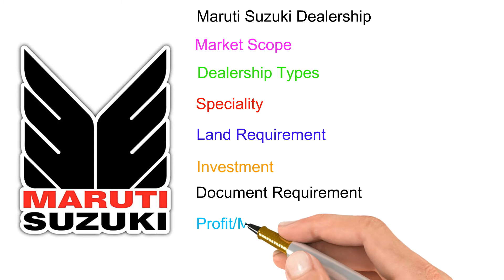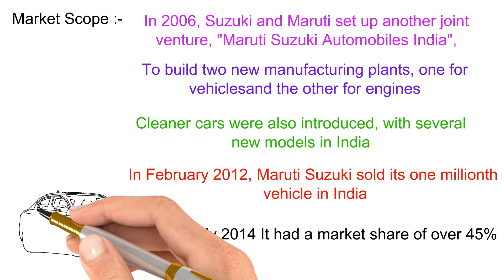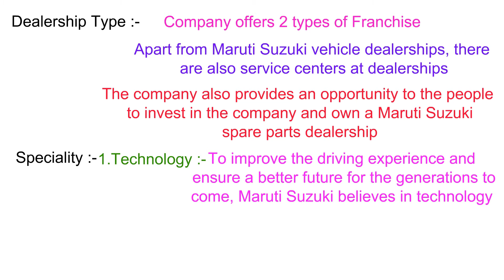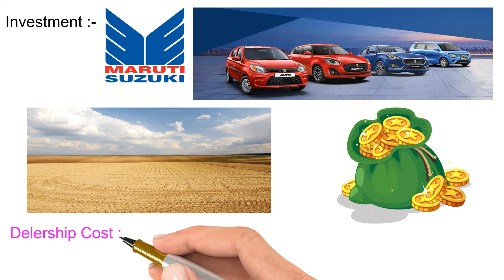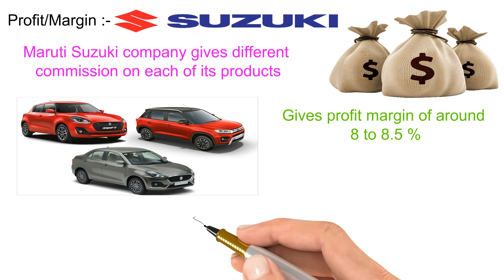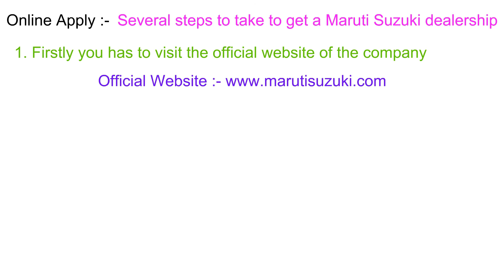Maruti Suzuki Dealership | Maruti Suzuki Arena Dealership | Maruti Suzuki कार एजेंसी कैसे खोले 2022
दोस्तों हमने इस विडियो में Maruti Suzuki Car Agency Kaise Khole | Maruti Suzuki कार एजेंसी | Car  Dealership Business Hindi के बारे में बताया है की  Maruti Suzuki कार की एजेंसी कैसे ले Maruti Suzuki Car Dealership Business के लिए कितनी इन्वेस्टमेंट कर पड़ती है Maruti Suzuki Car Dealership Business के लिए आवेदन कैसे करे |

Dealer Development Department, Maruti Suzuki India Limited,
01. Nelson Mandela Marg, Vasant Kunj, New Delhi – 110070.

Maruti Suzuki कार एजेंसी कैसे खोलें | Maruti Suzuki Dealership | Maruti कार बिजनेस कैसे करें 2021

franchise​ business
franchise india
franchise business in india
business ideas
business franchise opportunities
best franchise business in india
Maruti Suzuki  Car Dealership 2022
Car dealership 2022
Car showroom kaise khole

Maruti Suzuki dealership​ kese le 2022
Maruti Suzuki India Dealership
Best selling cars 2021
How To Apply For Maruti Suzuki Franchise
Maruti Suzuki India Dealership 2022
business plan
small business
new business
online business
business movie
how to start business
home business
business studies
small business
business ideas in india
new business
new business ideas
new ideas
home business
online business
business ideas in telugu
businessman
best deals on Maruti Suzuki
maruti suzuki dealership
maruti suzuki showroom
car ka showroom kaise khole
manufacturing business
whatsapp business
msme loan for new business
swift arena maruti suzuki Maruti Suzuki Dealership, suzuki dealership profit scheme Small Scale Business, latest business ideas, cardealerahip, new swift 2022, maruti car 2022, upcoming car 2022, car business 2022, bleno ertiga Car franchise @Arun Panwar

business ideas in hindi, new business idea, low investment business, shuru karen maruti ke sath diler ka business,
Maruti Suzuki dealership,
Maruti car agency,
Maruti car dealership 2022,
Maruti car dealership business,
Maruti car dealership business plan,